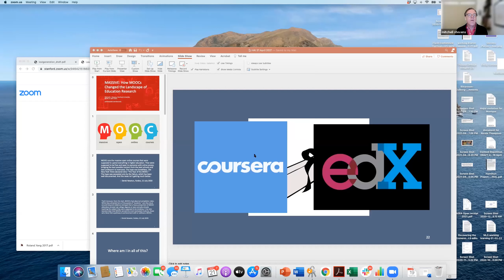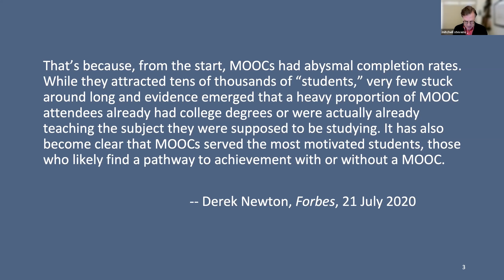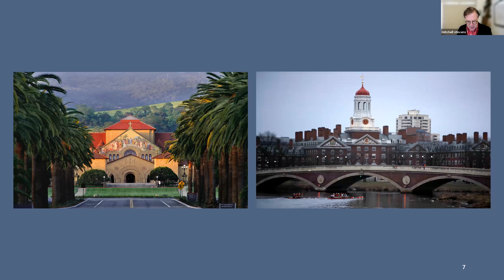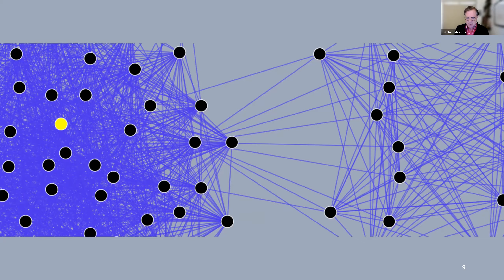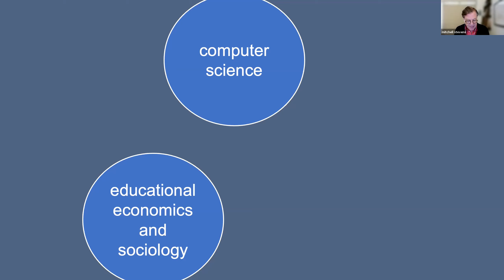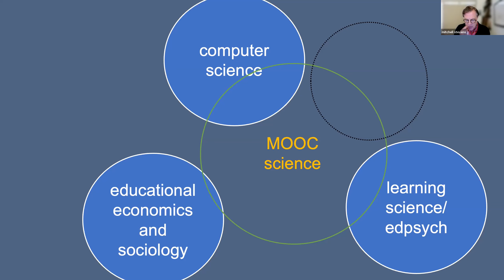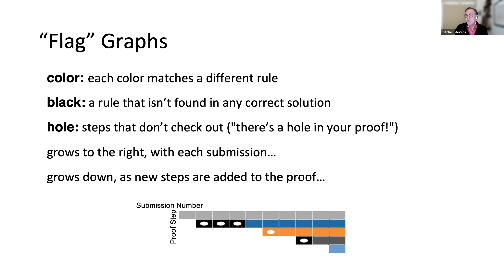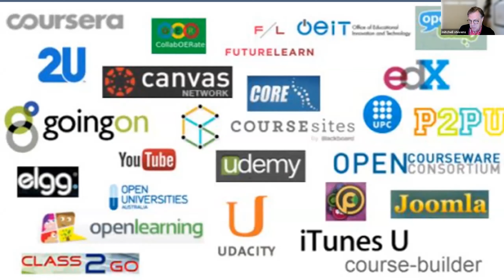Mitchell Stevens: How MOOCs Changed the Landscape of Education Research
The embrace of massively open online courses (MOOCs) by Harvard, MIT and Stanford from 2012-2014 created buzz and anxiety among educators worldwide. While many were quick to thereafter declare the failure of MOOCs as instructional technologies, their legacy continues to transform the landscape of educational research. MOOCs demonstrated that minute instructional interactions could be observed and experimentally instrumented at scale; lured substantial new talent to educational inquiry from the burgeoning fields of data science and machine learning; dramatically expanded what counts as an instructional environment; and abetted the flow of private capital into a burgeoning sector now called “learning.” In this seminar, Stanford Professor of Education Mitchell Stevens synthesizes recent scholarship to frame the promise and risks attendant to pursuit of learning research in digitally mediated environments.

This discussion took place on April 21, 2021.